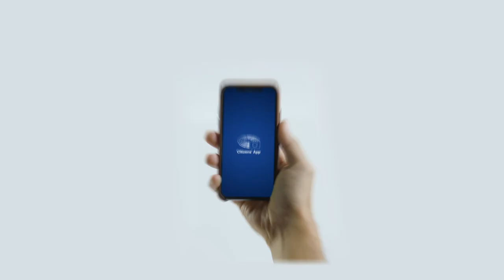Citizens App. L'Europa nel palmo della mano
La Citizens' App:
- ti offre informazioni sui temi e sui siti d'interesse e ti aggiorna sulle novità che li riguardano:
- permette di effettuare ricerche, condivisioni, personalizzazioni e valutazioni;
- ti informa sugli eventi nella tua zona; aggiunge i tuoi preferiti al tuo calendario personale; ti indica il migliore itinerario mediante la tua applicazione cartografica preferita;
- ti offre contenuti multimediali come video, podcast e diaporami;
- ti permette di conservare le stesse impostazioni e gli stessi segnalibri per tutti i dispositivi.

Compatibilità: Android e iOS (è richiesto iOS 10.3 o superiore. Compatibile con iPhone, iPad e iPod Touch).